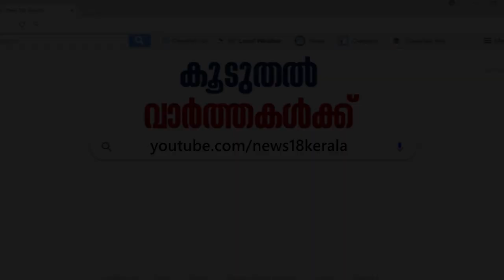വാർത്തകൾ വേഗത്തില്‍ | Varthakal Vegathil - Late Night News Bulletin | 9th December 2019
A quick review of the latest news and breaking news which happened in 24 hours with Varthakal Vishadamayi, the late night news bulletin of News18 Keralam.